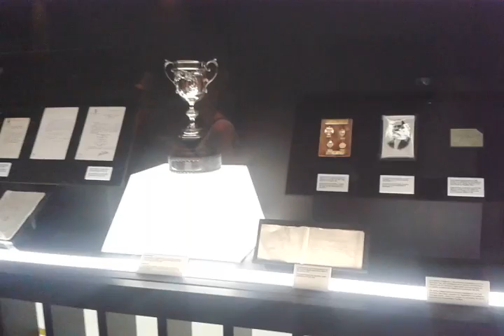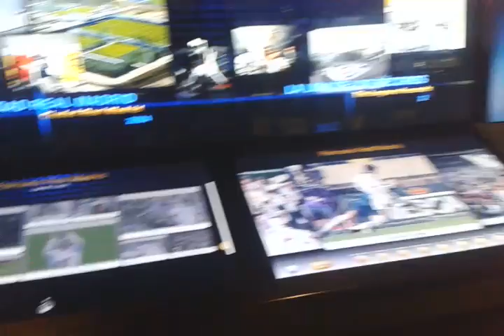The Museum of the Santiago Bernabéu Football Stadium is Real Madrid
The Santiago Bernabéu Football Stadium is Real Madrid's home ground. It is a UEFA-classified Elite Stadium, awarded the top 5-star status in 2007.
(Note: currently, stadiums are rated as category 1, 2, 3, or 4 (renamed from elite stadiums) in ascending ranking order. The Santiago Bernabéu is a Category 4).

The Santiago Bernabéu Stadium and Real Madrid Football Club are closely associated. Some truly memorable football has been played within the walls of Santiago Bernabéu: UEFA Champions League, UEFA Europa League, Spain's Premier League or the 1982 FIFA World Cup (the final match was played here on 11 July 1982, between Italy and West Germany).

The works started on a bare patch of ground on October 27th, 1944. The inauguration of the stadium, then called Chamartín Stadium (because it's located in Chamartín district), took place on 14 December 1947.

Eight years later on January 4th, 1955, Real Madrid changed the name of the stadium to its current name in honor of Santiago Bernabéu, the club's president at the time.

It has a current capacity of 85,454 spectators. While you expect a major refurbishment that will increase its capacity to 93,000 spectators, and It will become the third largest stadium in the world and one of the most modern.